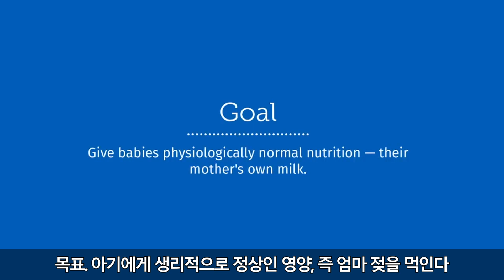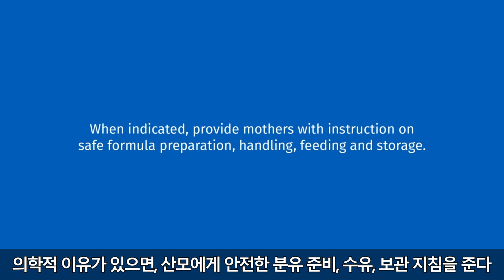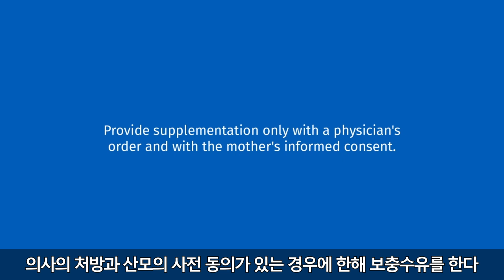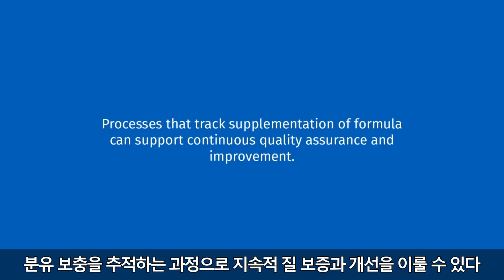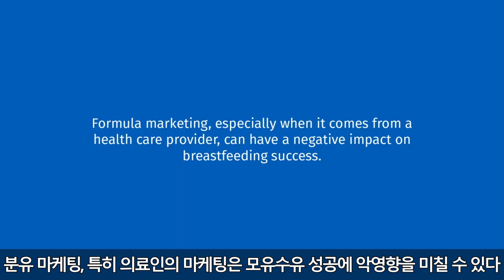#211 6단계: 모유만 먹이기-성공적인 모유수유를 위한 10단계 (아기에게 친근한 병원) 의사처방 의학적적응증 소아과 (정유미 소아청소년과 전문의, FABM, IBCLC)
의학적 이유가 없으면 분유를 먹이지 않는다
생리적으로 정상인 영양, 즉 엄마 젖을 먹인다
모유만으로 6개월간 완전한 영양, 면역, 수분을 줄 수 있다
의사 처방과 산모의 사전 동의가 있을 때만 보충수유를 한다
의학적 이유가 있을 때만, 안전한 분유 준비, 수유, 보관을 알려준다

한국 아기에게 친근한 병원(10)
서울 건국대학교병원
서울 삼성서울병원
서울 서울아산병원
서울 호움산부인과
강원 강릉 아산병원
경기 수원 시온여성병원
경북 구미 쉬즈산부인과
부산 일신기독병원
전북 익산 제일산부인과
제주 김순선조산원